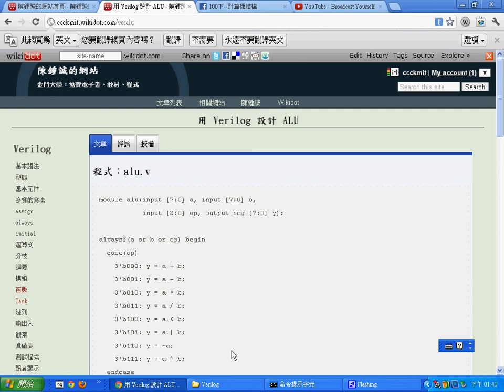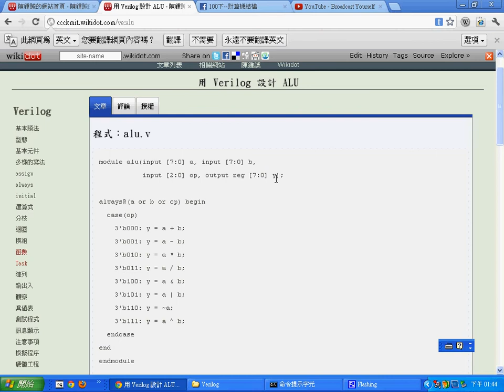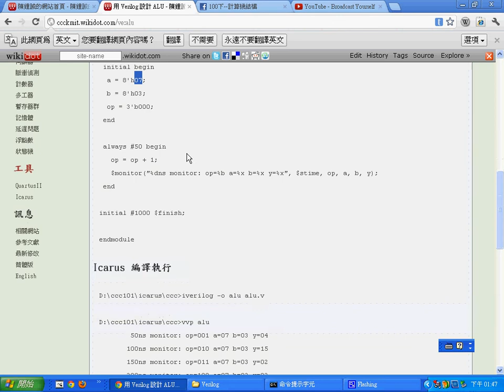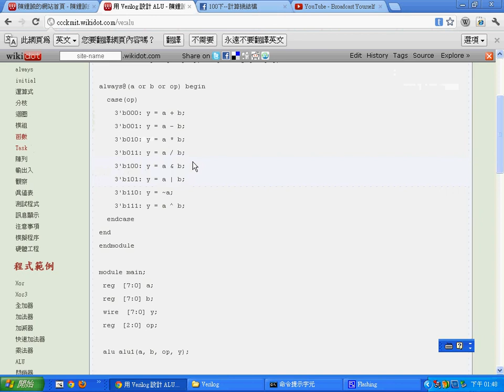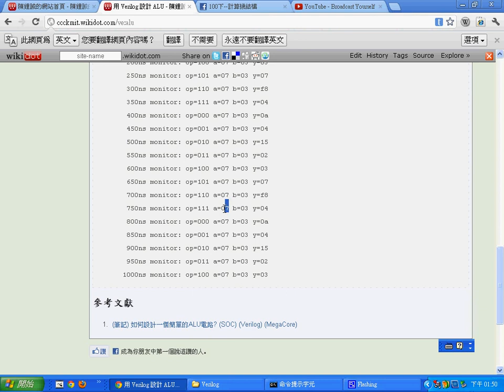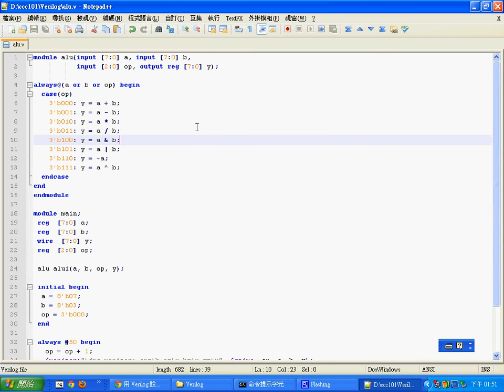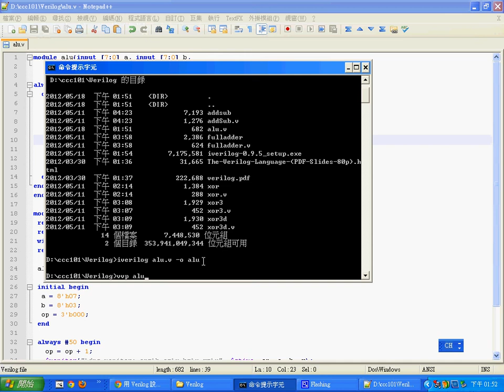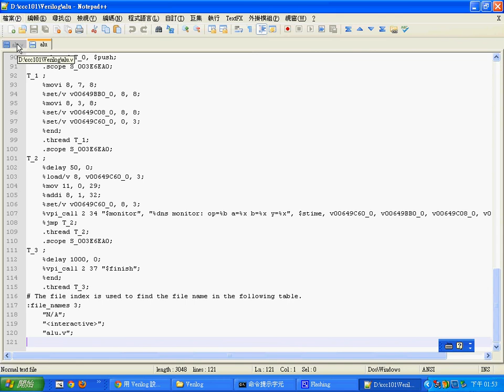計算機結構：以 Verilog 設計 ALU，Icarus 執行 -- CoVerilogAlu.avi